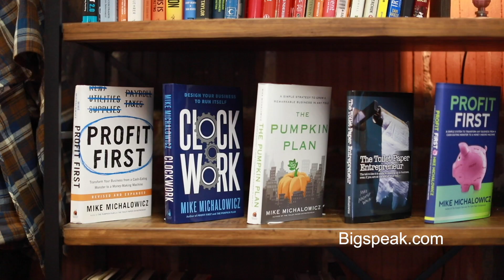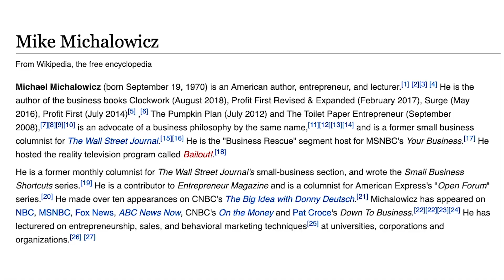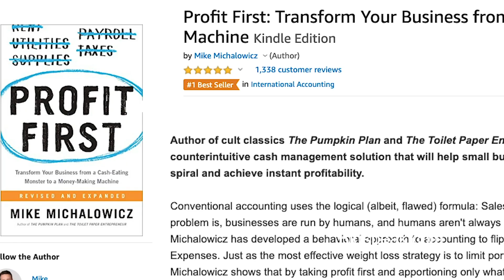Mike Michalowicz, Entrepreneur Speaker, Sizzle Reel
By his 35th birthday MIKE MICHALOWICZ (pronounced mi-‘kal-o-wits) had founded and sold two multi-million dollar companies. Confident that he had the formula to success, he became an angel investor… and proceeded to lose his entire fortune.

Then he started all over again, driven to find better ways to grow healthy, strong companies. Among other innovative strategies, Mike created the “Profit First Formula”, a way for businesses to ensure profitability from their very next deposit forward.

Mike is now running his third million dollar venture, is a former small business columnist for The Wall Street Journal; is the former MSNBC business make-over expert; is a popular keynote speaker on innovative entrepreneurial topics; and is the author of Surge, Profit First, The Pumpkin Plan and The Toilet Paper Entrepreneur, which BusinessWeek deemed “the entrepreneur’s cult classic.”